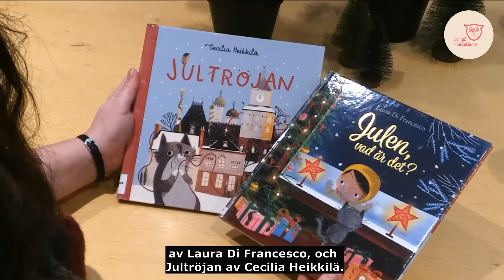Boktips: Julen, vad är det? av Laura Di Francesco och Jultröjan av Cecilia Häikkilä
Helena tipsar om inte mindre än två mysiga julböcker för de yngsta. Trevlig läsning!

[Syntolkning: Filmklippet börjar med en snabbspolad vinjett där bibliotekets personal skymtar förbi i en trappa. I den här filmen boktipsar Helena.

Helena sitter vid ett juldukat bord och läser. Hon håller upp bilderböckerna Jultröjan och Julen, vad är det? Jultröjans omslag visar en katt mot en stadsbakgrund. Katten håller i ett snöre. Omslaget till Julen, vad är det? visar ett barn som tittar in genom ett julpyntat fönster. Därinne finns det julklappar och en katt som tittar ut. Helena bläddrar i den senast nämnda boken, och barnet skymtar förbi i olika vintriga och juliga miljöer. Sedan bläddrar Helena i Jultröjan där en katt iklädd en tröja syns. Filmklippet avslutas med att Helena hänger upp en julkrans på en av bibliotekets väggar.]